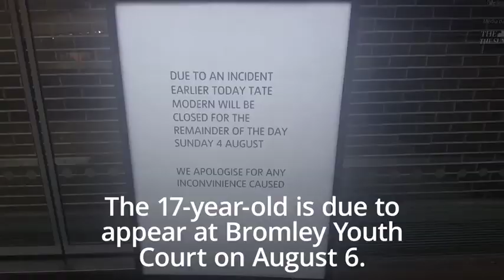Tate Modern incident: Teenager charged with attempted murder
The 17-year-old will appear at Bromley Youth Court on Tuesday.